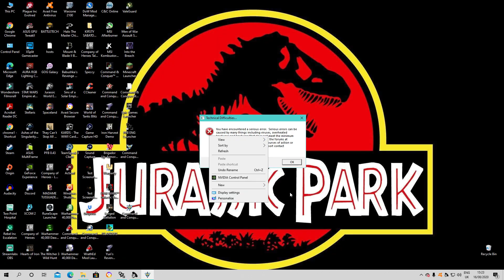C&C Generals Zero Hour - Prepare for Battle Mod 0.44 - Russia Special Purpose Division/ Slog Fest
Prepare for battle mod sent to me on discord. Pretty cool mod seems a mix of different mods all compacted into one. I do not own this mod and i am merely playing it. This is only an addon and not a full fledged mod. This is version 0.44 and is not the final version of the mod so you can expect future updates from bad weather productions.